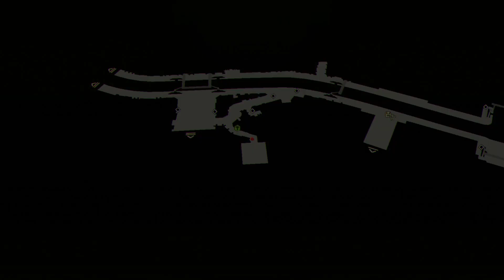Scarlet Nexus – Phase 7 : Where Most Memories Lead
Scarlet Nexus
Phase 7 : Where Most Memories Lead
Go to the Old OSF Hospital
Nagi Karman Boss Fight